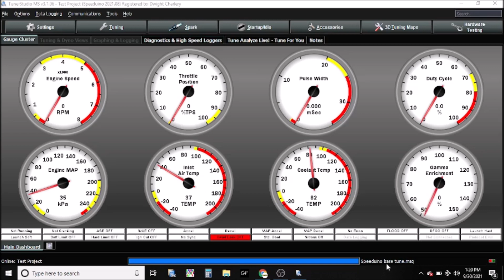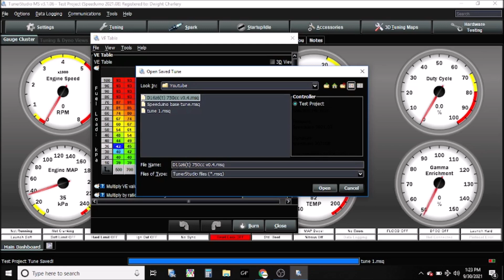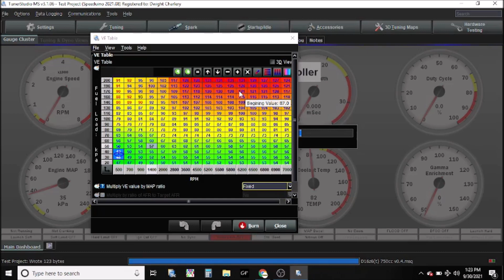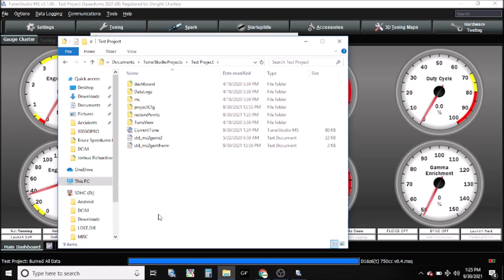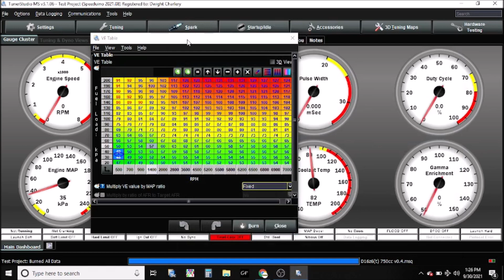How to Save and Load a Tune | Megasquirt & Speeduino ECU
In this video I cover saving and loading tune files using Speeduino and megasquirt ECU.

Remote EFI tuning and consultation